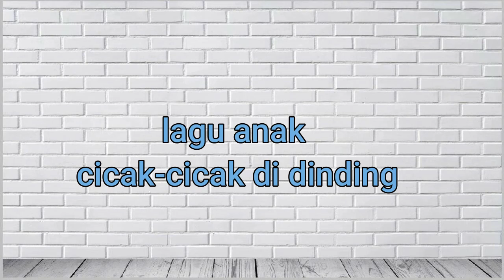Cicak cicak di dinding lirik dan lagu anak indonesia paling populer sepanjang masa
Cicak-Cicak Di Dinding Cover by Nugroho Budi Siwanto

Hap lalu ditangkap

Hap lalu ditangkap
Hap lalu ditangkap
Hap lalu ditangkap
Hap lalu ditangkap
Hap lalu ditangkap